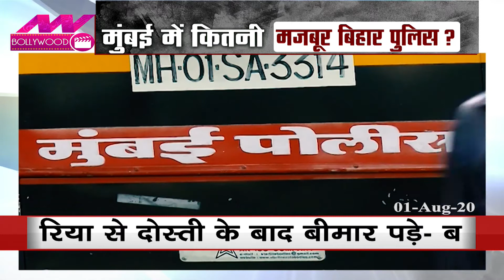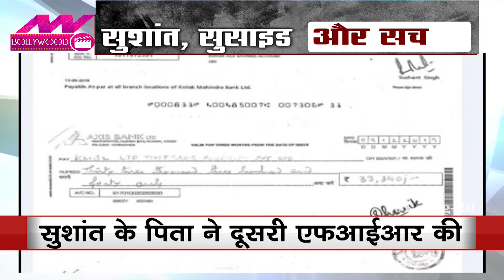कौन छुपा रहा सुशांत सिंह राजपूत की मौत का सच?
सुशांत सिंह राजपूत की मौत की गुत्‍थी उलझती जा रही है. 44 दिन बाद भी मुंबई पुलिस अब तक इस मिस्‍ट्री को सुलझाने में नाकाम रही है. आखिर कौन छुपा रहा है सुशांत सिंह राजपूत की मौत का सच? मामले की जांच करने मुंबई पहुंची बिहार पुलिस को अब तक न तो रिया चक्रबर्ती मिली है और न ही शोविक चक्रबर्ती. सिद्धार्थ पिठानी भी नहीं मिल रहा है. सुशांत सिंह राजपूत के गायब सामान भी नहीं मिले हैं.